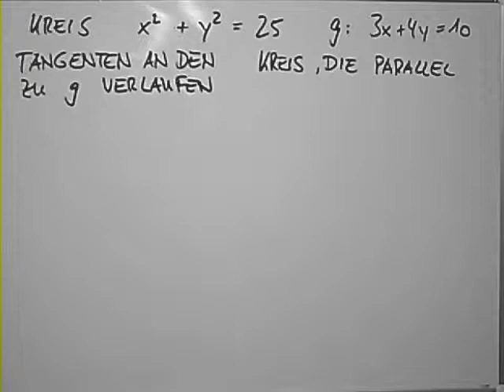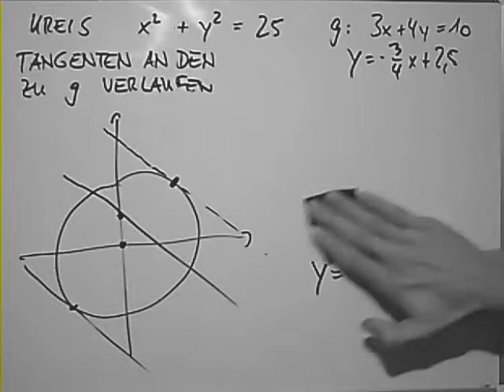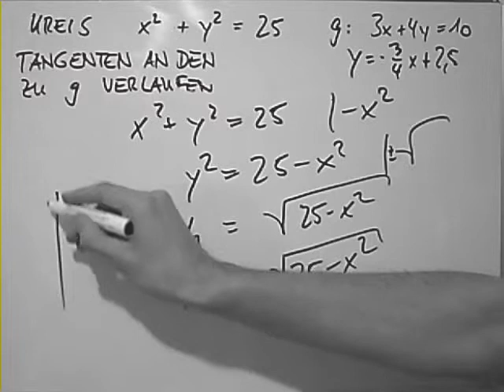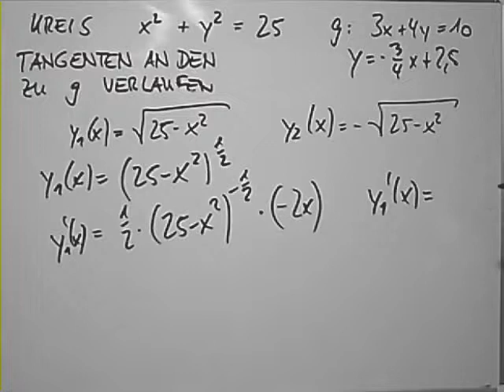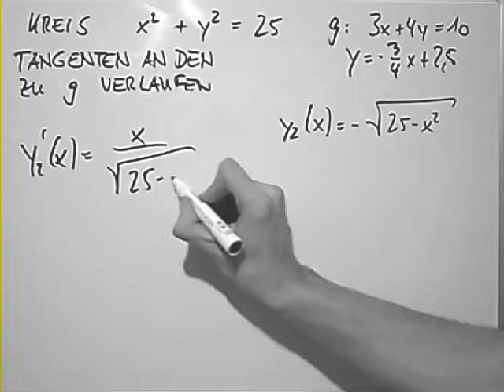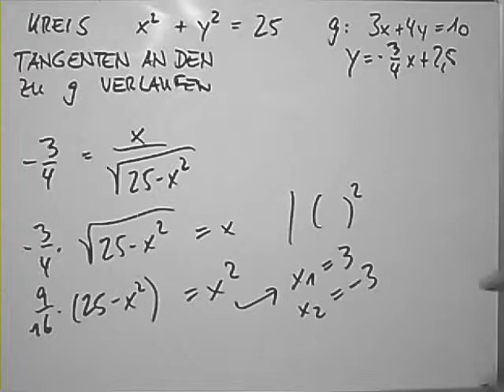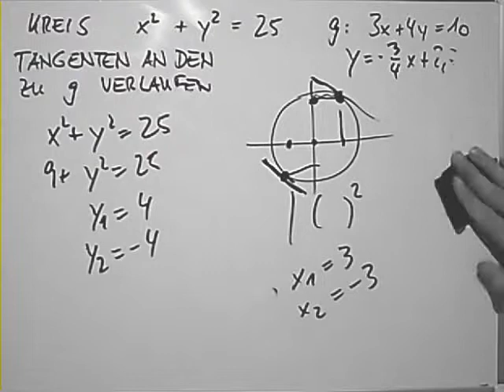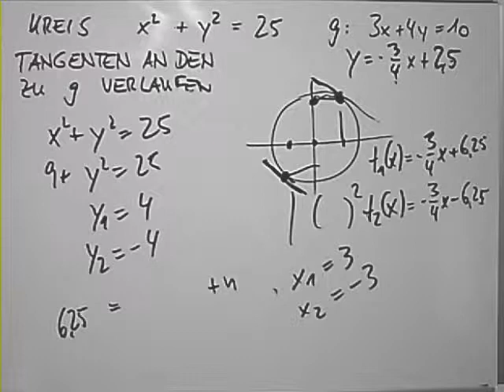Kreis mit zwei Tangenten parallel zu einer Gerade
Lagebeziehung ist ein Begriff aus der Schulmathematik, der die Beziehung zwischen Paaren der geometrischen Objekte Punkt, Gerade und Ebene anspricht. Eine typische Aufgabe aus diesem Bereich ist: Welche Beziehung besteht zwischen einer konkret vorgegebenen Gerade und einer Ebene (im 3-dimensionalen Raum) ? Mögliche Antworten sind: Die Gerade schneidet die Ebene in einem Punkt oder die Gerade meidet die Ebene oder die Gerade ist in der Ebene enthalten. Der Weg zur Antwort hängt allerdings sehr von der Beschreibung der beteiligten Geraden bzw. Ebenen ab (s. unten). Bei der Lösung der einzelnen Lageprobleme müssen immer wieder lineare Gleichungssysteme gelöst werden. Die linearen Gleichungssysteme entstehen meistens durch Gleichsetzen von Linearkombinationen von Vektoren ("1.Komponente links = 1. Komponente rechts, ...").